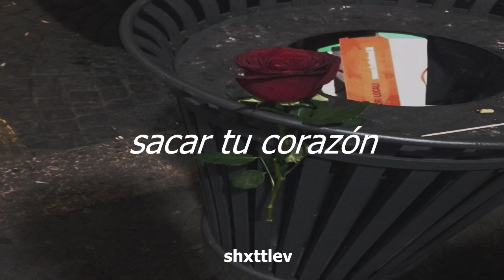easy-son lux // español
**To make the fight to forget; en esta ultima oración puede ser pelea, lucha, duelo, sin embargo me agradó más "intento".

¡!; acelerenla a 1.25, es un poco más agradable a mi parecer, cada quien.

// nota: ★ DISCLAIMER ★ I do not own the pic, music, artwork or the lyrics. This video is not meant to infringe any of the copyrights. This is for promote.